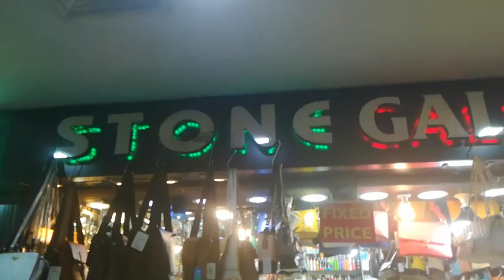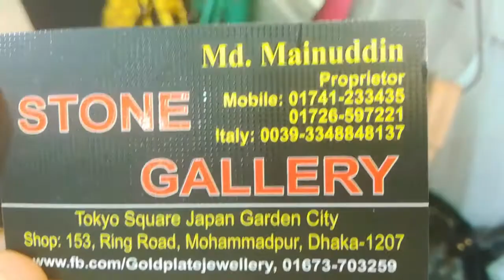Best and exclusive jewlary ...and Rest watch...breslate...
This video has new and exclusive design jewlary ,breslate and rest watch ..(in one shop)|.